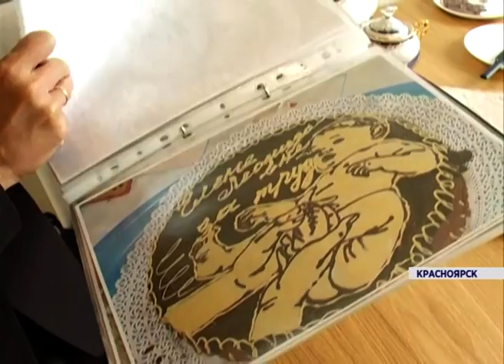Торт для Президента (Новости 22.09.15)